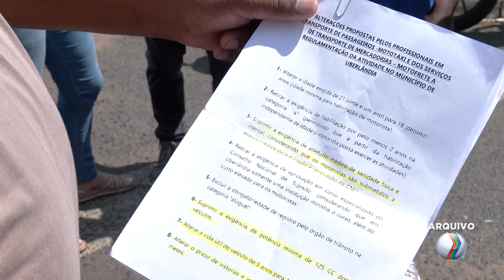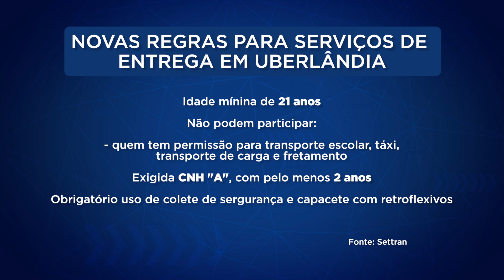Profissionais terão mais tempo para se adequar às novas regras para os serviços de entrega